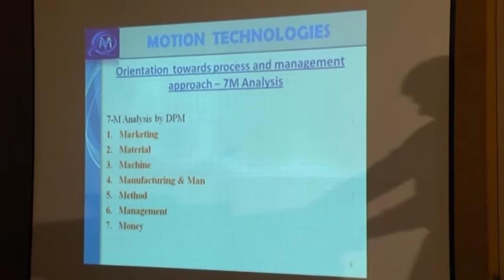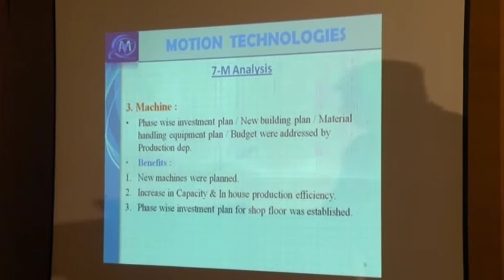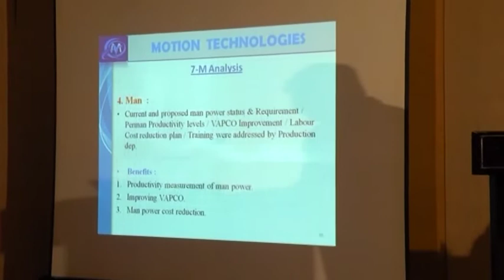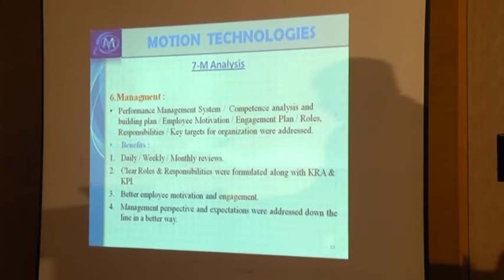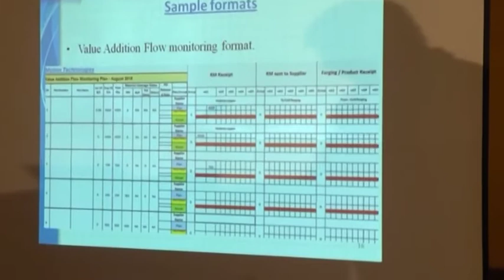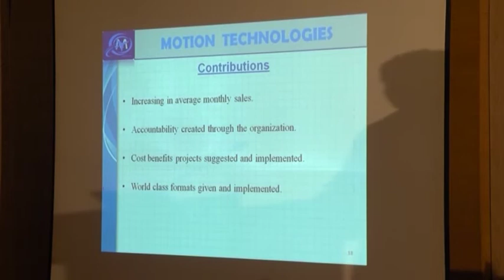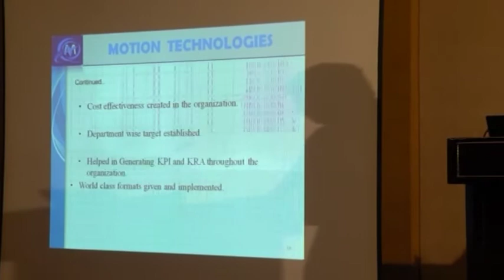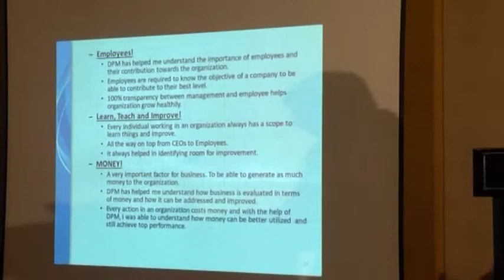Testimonial video of CEO Coaching done by Tapams